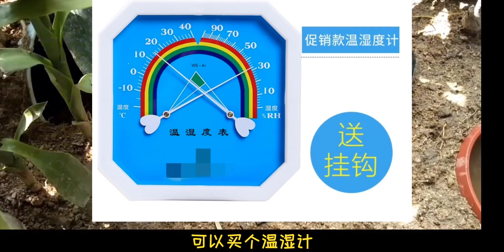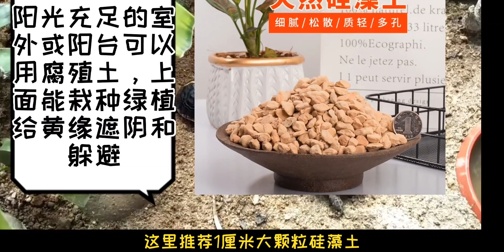【黄缘闭壳龟专题（2）】有缘人修炼手册，黄缘基础饲养攻略，养黄缘真有大家说得那么香吗？（国龟家族系列）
动物观察局,乌龟,饲养,爬宠,黄缘,黄缘闭壳龟,动物观察局·你不知道的动物圈